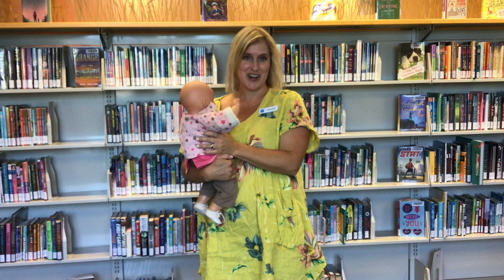In and Out the Window Action Song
Dance with your baby as we sing In and Out the Window with Comox librarian, Natalie Catto. This is a fun action song you can do with your baby that ends with swinging them towards someone, which they love!
Lyrics:
As we have done before.
Up and down the ladder,
In and out the window,